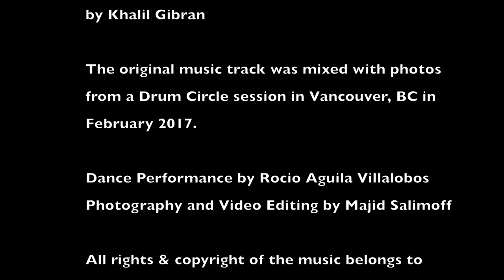The Dancer - Kevin Mitchell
The Dancer performed Live on Denman Island, BC on November 22nd, 2013 by Kevin Mitchell (Vocals / Guitar), Mohsen Salimoff (Udu Drum). Lyrics was adapted from the poem "The Dancer" by Khalil Gibran.

The music track was mixed with photos from a Drum Circle session in Vancouver, BC in February 2017.

Photography and Video Editing by Majid Salimoff.